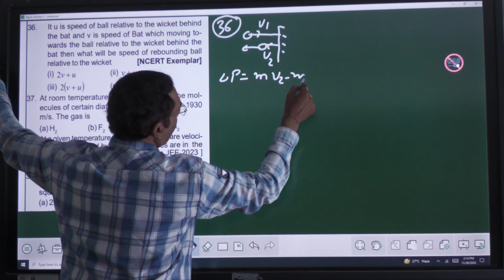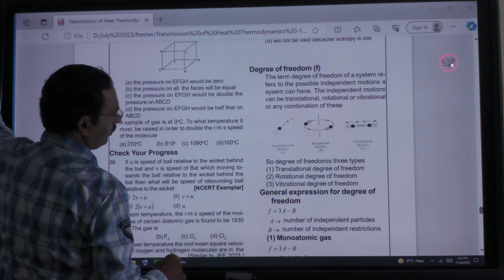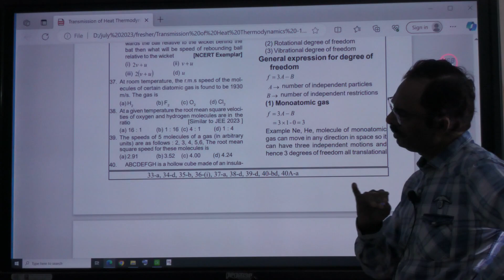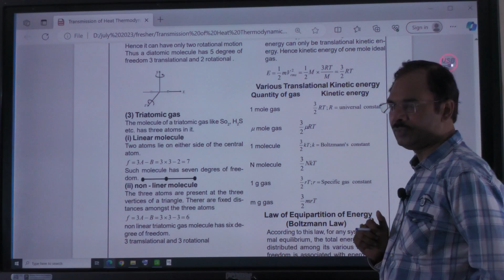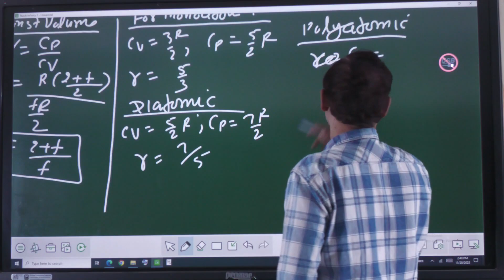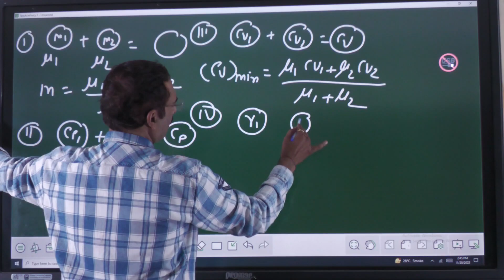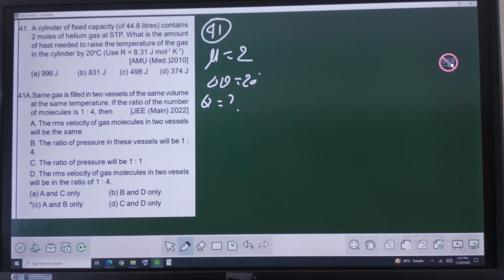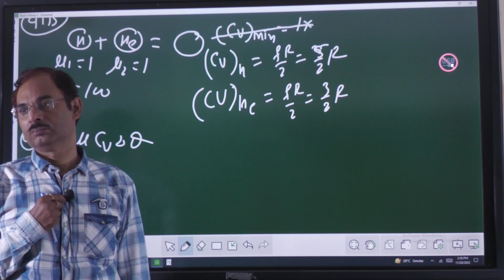Kinetic theory of Gases (Lecture - 3)